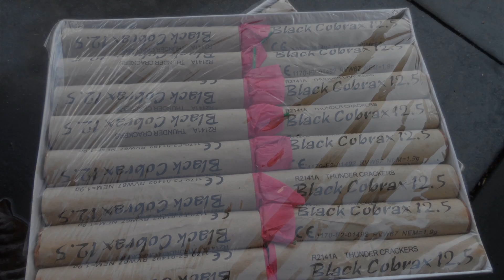Black Cobra 12.5 (Rubro Fireworks) Oud en Nieuw 2013/2014 (Xtremepyro)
Black Cobra 12.5 (Rubro Fireworks) Oud en Nieuw 2013/2014. Een Black Powder knaller van het merk Rubro. De knallers hebben 1,9 gram zwart kruit en ze zitten met 16 stuks in een pakje.